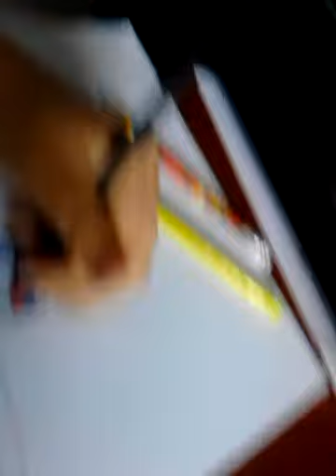How to draw A p42dc